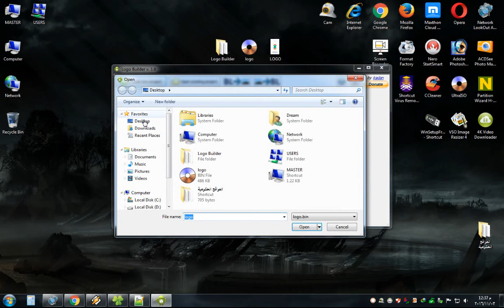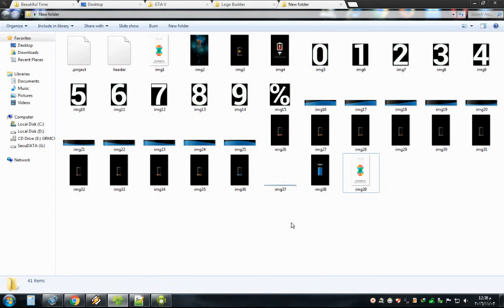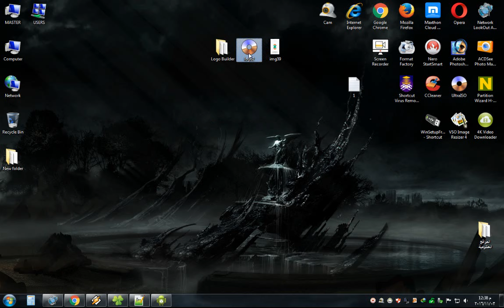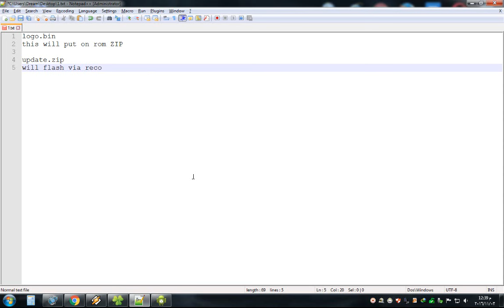Easy How To Make Boot Logo All Mediatek Devices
it's tutorial how to make boot logo for stock & custom roms all Mediatek devices

Link : Logo Builder